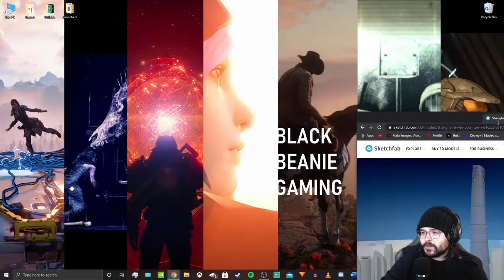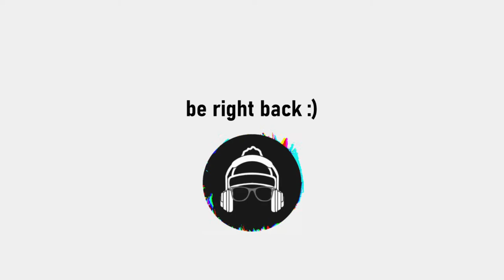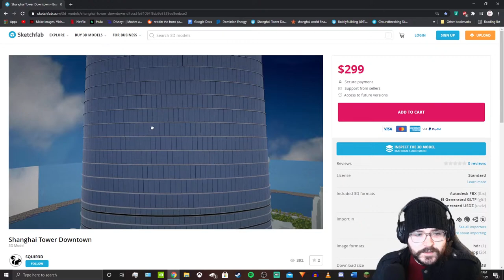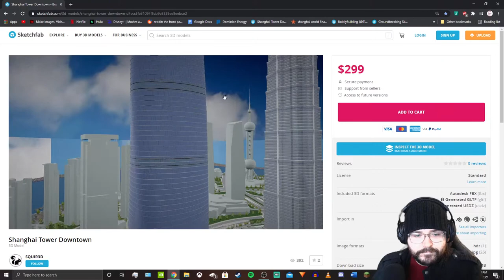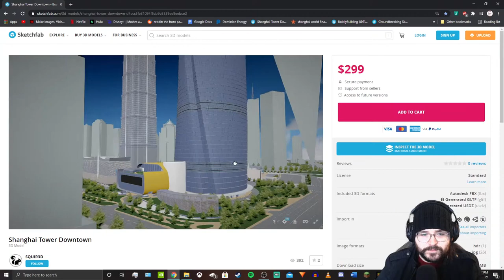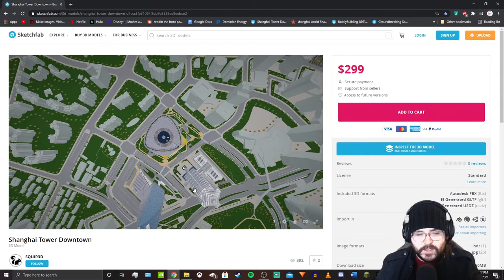Black Beanie Stream | Shanghai Tower pt7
Licensed Music:
Track: Aurora B.Polaris - The Vision of Light